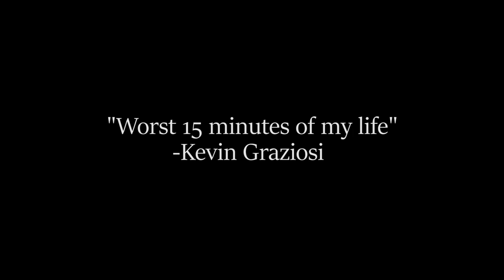THE DAK AND DON MOVIE: THE INTERNAL REVENUE SERVICE'S TAX FRAUD DEVISION FINAL TRAILER